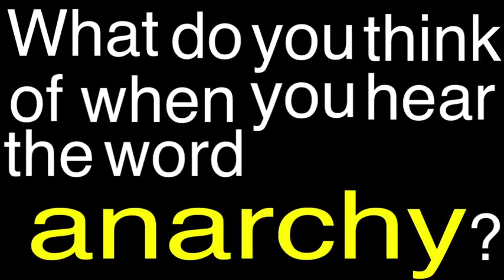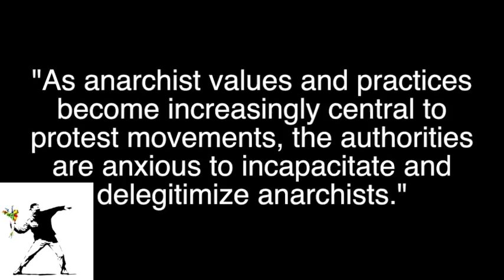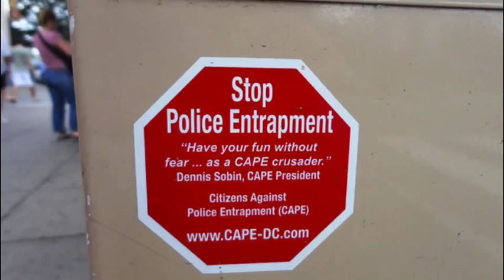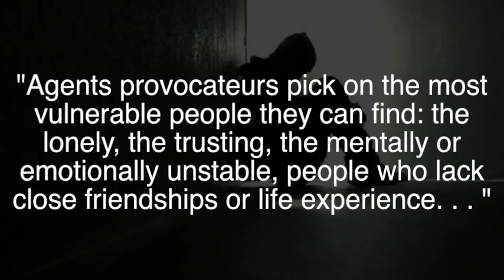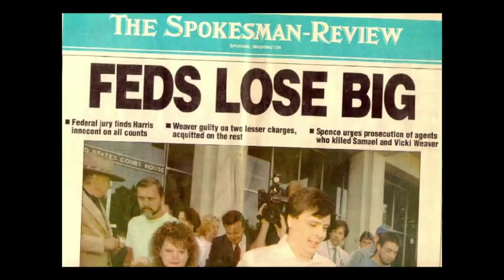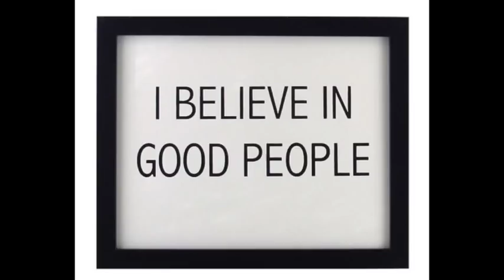Inside the FBI Entrapment Strategy: An Analysis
This video gives an analysis of the document "Bounty Hunters & Child Predators: Inside the FBI Entrapment Strategy" published on May 29th, 2012 to by b. trevan